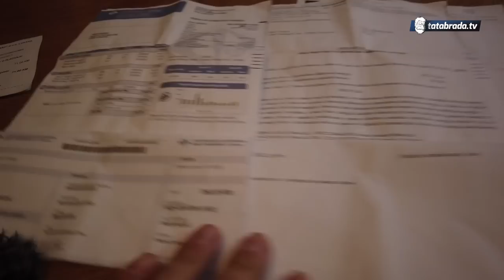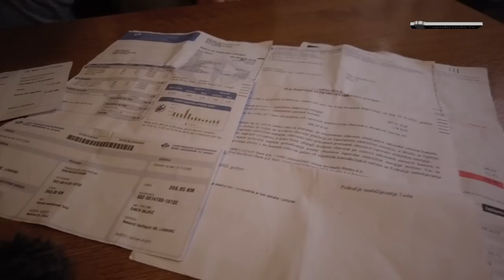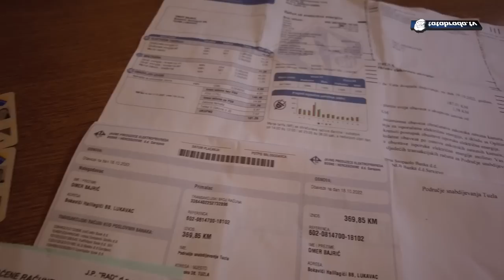10-ero djece, a hrane i ogrijeva sve manje!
U Bokavićima kod Lukavca smo pronašli porodicu, oca, majku i desetero djece uzrasta od 1 do 17 godina. Roditelji bez posla, bez ikakva doplatka, socijalnog ili pomoći, uz pomoć dnevnica kojih je sve teže pronaći, oni plaćaju kiriju, račune, odjeću i hranu.
Da li je to stvarno moguće?
Naravno da nije!
Stoga, ukoliko želite pomoći porodici Tahirović/Samardžić
možete ih kontaktirati na broj:

Uplate možete izvršiti na:
Devizni račun Raiffeisen Bank
MERIMA SAMARDŽIĆ
IBAN: BA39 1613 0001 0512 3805
swift: RZBABA2S

ĆEHAJE B.B,
Srebrenik 75350